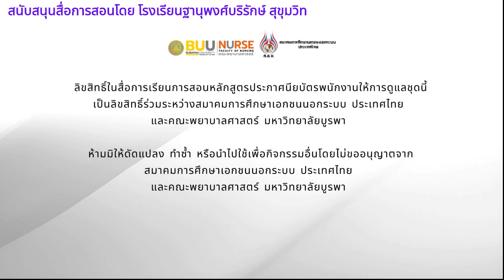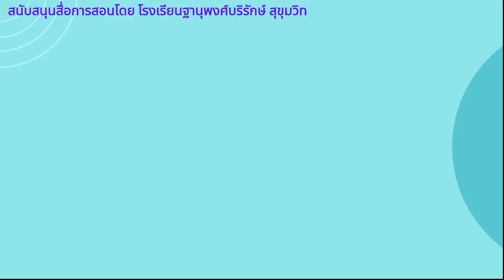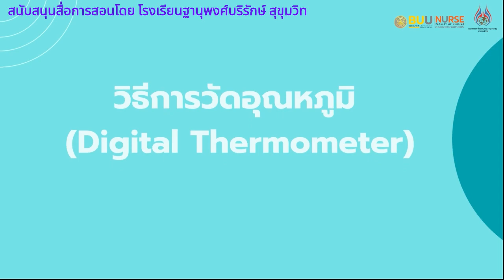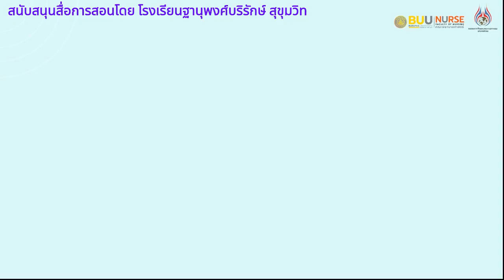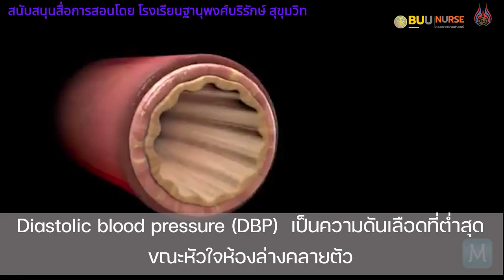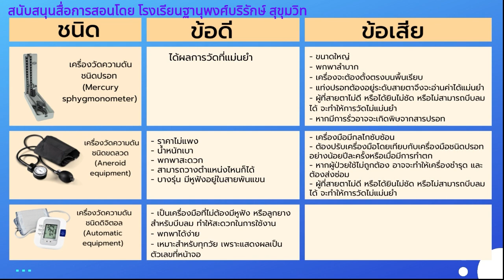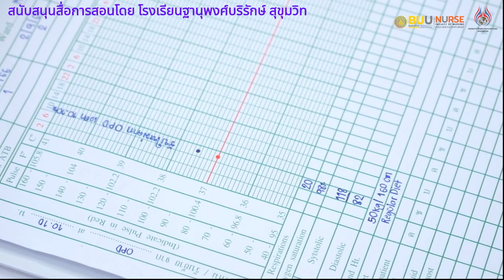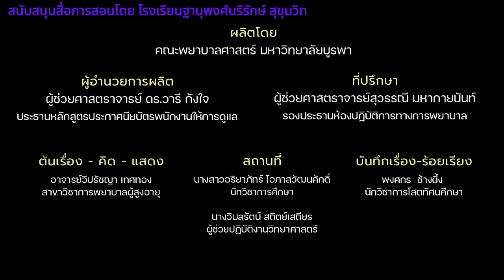การวัดสัญญาณชีพด้วยเครื่อง Digital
สนับสนุนสื่อการสอนโดย โรงเรียนฐานุพงศ์บริรักษ์ สุขุมวิท